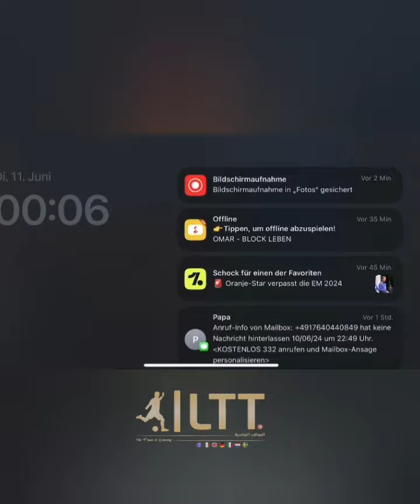Best of Mohamed Felder (SV Wehen Wiesbaden U17) Defensive Midfielder [2008] 2023/2024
Ein exklusives Video 🎥 aus der Saison 2023/2024 von unserer ehemaligen Entdeckung Mohamed Felder 🇹🇳🇩🇪 (SV Wehen Wiesbaden U16 & U17)

Der Defensive Mittelfeldspieler (2008er) kam auf 2 Tore und 5 Assists in 24 Spielen und wird in der neuen Saison in der neuen DFB U17 Nachwuchsliga spielen.

Viel Erfolg Mohamed!